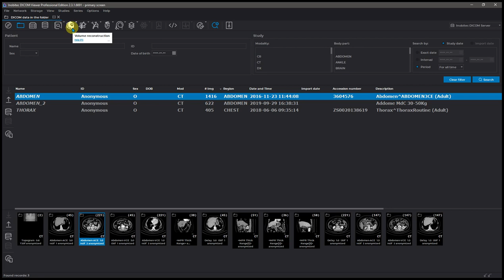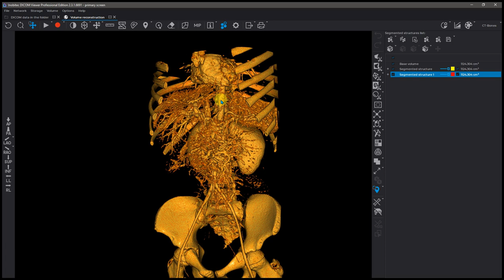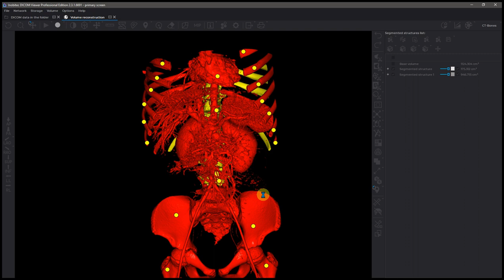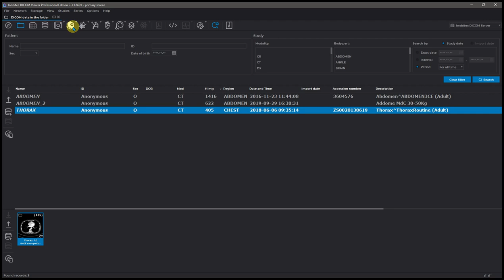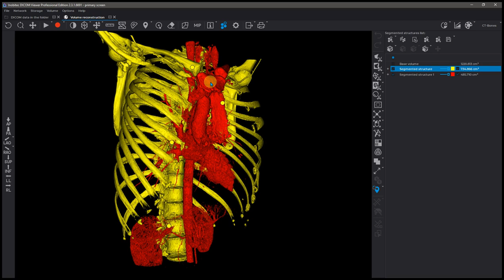Marked watershed segmentation: bones and contrasted tissue separation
Marked watershed segmentation tool demonstration in updated interface of Inobitec DICOM Viewer. Bones and contrasted tissue separation case.

Interested in testing the new features of Inobitec DICOM Viewer?

📍Check our website for more details: inobitec.com